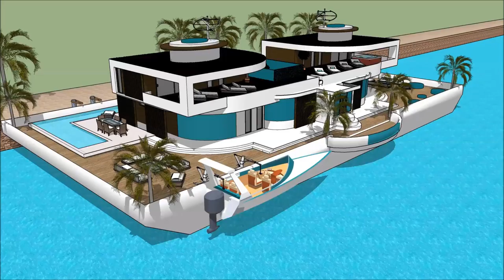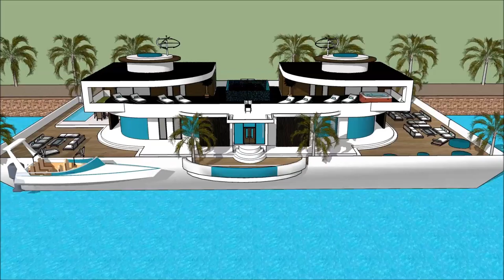5 bedroom venturiantale gmod floating house building plans in South Houston Lake USA for luxury livi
The floating house villa houseboatzania launching an innovative high-end luxury yacht floating house villa mansion home design potentially as a display of exhibition of the 5 bedroom venturiantale gmod floating house building plans in South Houston Lake USA for luxury livi.

The collection of the Floating house villa houseboatzania concept of 5 bedroom venturiantale gmod floating house building plans in South Houston Lake USA for luxury livi consists of high luxury and architectural art pieces in minimalism combined with living on the waterfront of the harbour.

The floating house villa mansion yacht design has the basis to sustain living with high standards and contemporary structural design at 5 bedroom venturiantale gmod floating house building plans in South Houston Lake USA for luxury livi with numerous of prospects for excessive living and celebrating the desire of life worldwide:  UK Thames London